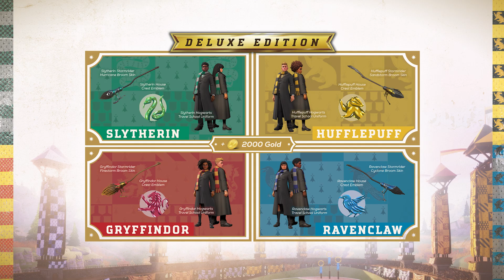HARRY POTTER: Quidditch Champions Official Welcome Students Trailer (2024) | HD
Harry Potter: Quidditch Champions will be available on September 3, 2024 for Consoles and PC via Steam and Epic game Store.